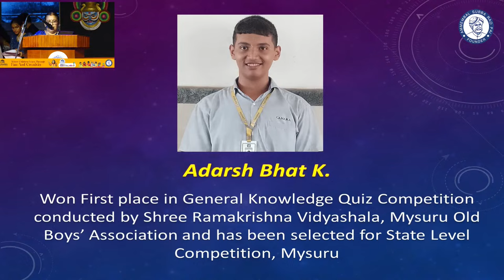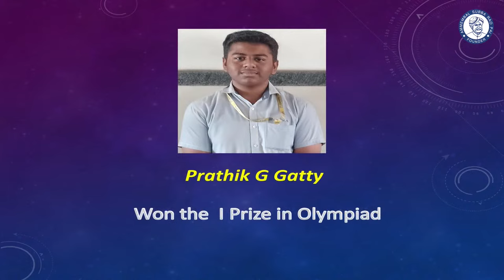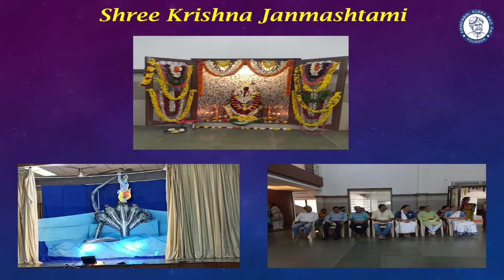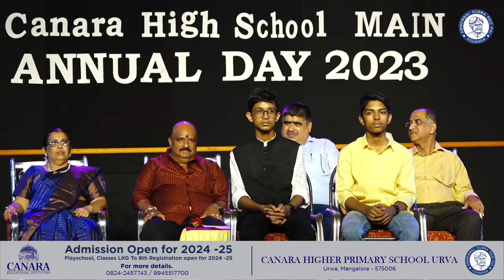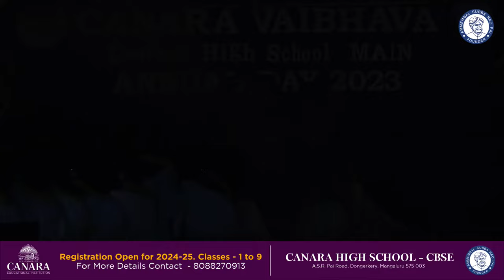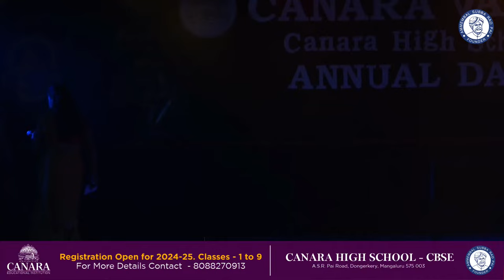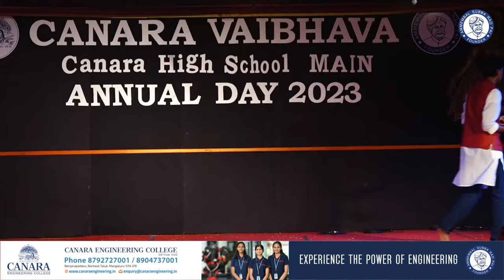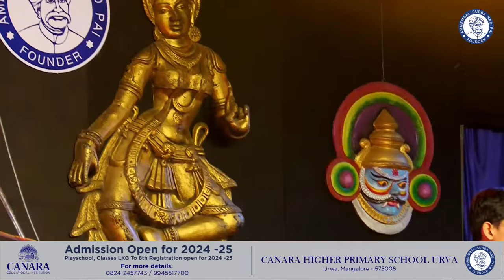Canara High School - Main Annual day celebrations 25th November 2023.